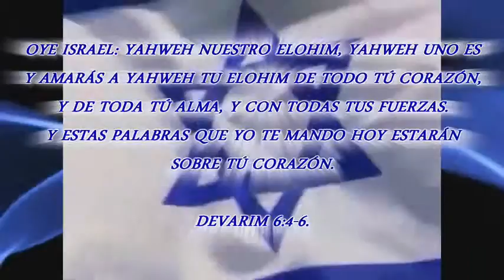ISRAEL SHALOM ISRAEL ASOCIACION ENTRE LAS NACIONES